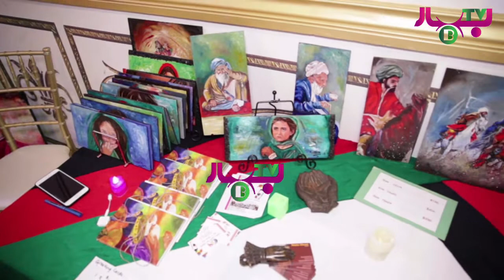Ehsan Aman احسان امان بهترين اهنگ هاي پشتو را اجرا نمود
Channel for the latest Videos and Music!
immediately!

هروی‌ها
فرودگاه هرات
ورزش‌های هرات
مدرسه‌های هرات
دانشگاه هرات
ارگ هرات
مسجد جامع بزرگ شهر هرات
Afghanistan 2017
Afghan 2017
Herat 2017
Heratcity 2017
Kabulcity 2017
Kabul Airport
Afghanistan Deutschland
Deutsch Afghaner
Fist Band
Afghan Rap
Dari Rap
Rap Dari
Afghan Funny
Afghan Joke
Herati Funny
Dari Funny
Herat Airport
Ariana TV
TV 1 Kabul
Ariana Air
Safi Air
Pashto Songs2017
Afghanstar 2017
Aziz Sayeed
Category
Music
License